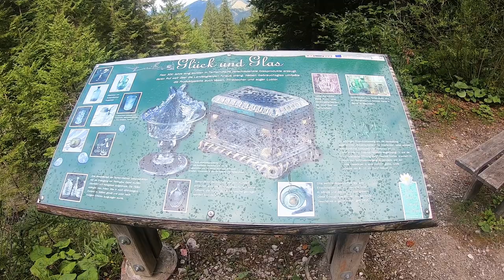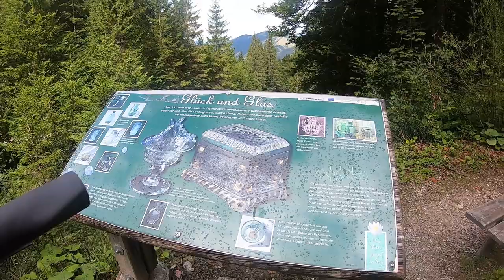Das Abenteuer - Quer durch 1/2 Österreich: #8#: Weissensee - Mountainbike Runde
Heute fahren wir eine Runde um den Weissensee. Wir starten von unserer Pension, dem Glautschhof, in Techendorf und fahren über die Brücke des Weissensee aufs andere Ufer. Ein Stück fahren wir entlang des Ufers und biegen dann nach nach rechts ab in die Berge. Nach einem schönen Anstieg besuchen wir die erste alm,  die Bodenalm. Dort genehmigen wir uns eine kleine Stärkung und fahren weiter zur Fischeralm, wo wir wiederum eine kleine Einkehr machen. Danach geht es wieder hinunter zum Weissensee. Nach einer kurzen Panne geht es weiter entlang des Nordufers wieder hinauf in die Berge. Nach einer längeren Auffahrt kommen wir dann noch zur Brunn Alm. Auch diese testen wir und lassen uns eine Suppe schmecken. Danach geht es wieder hinunter ins Tal und zurück nach Techendorf. Die Runde ist ca. 38KM und ca. 1000HM. Uns hat die Tour sehr gefallen und wir möchten diese hiermit auch empfehlen.